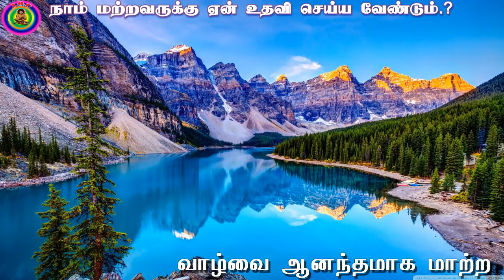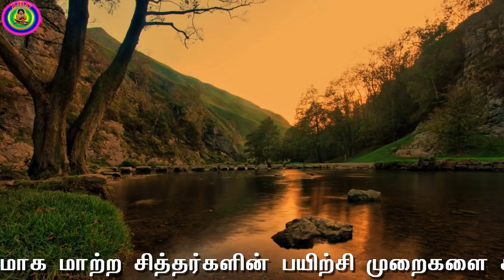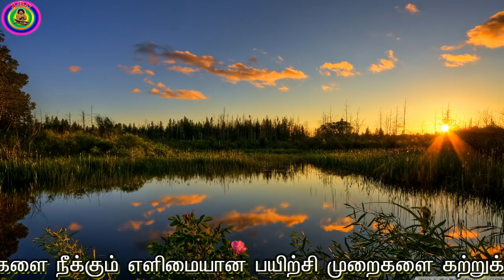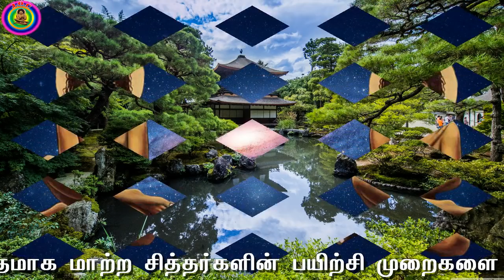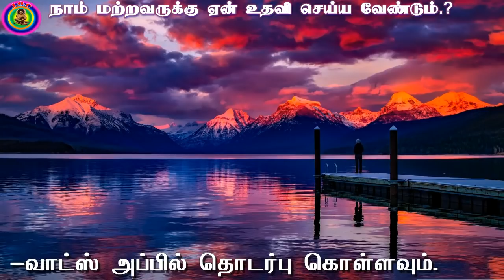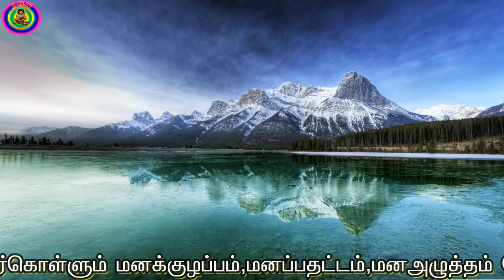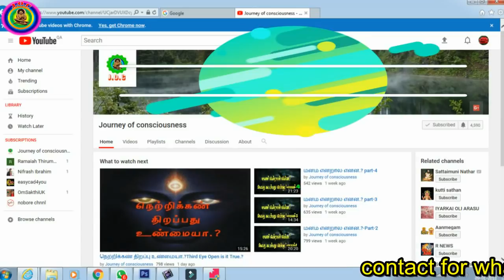(100)-நாம் மற்றவருக்கு ஏன் உதவி செய்ய வேண்டும்.?